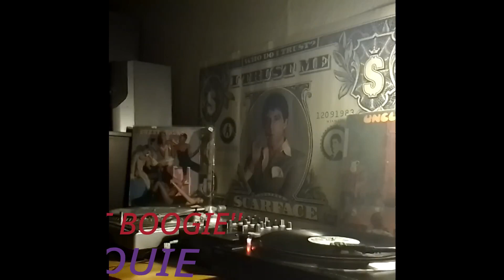UNCLE LOUIE - FULL TILT BOOGIE (MELKASOUL)